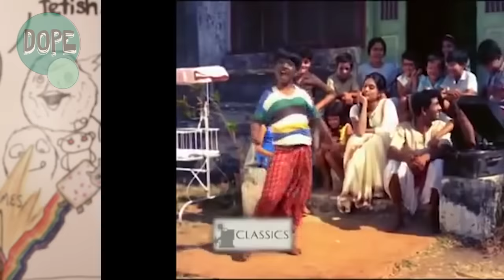BollywoodGandu - The Dope -Viral Dosa - Season 3 - Episode 14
Karan reviews some crazy movie scenes, news clips and ads from South India.

Bollywood Gandu is a platform of Indian standup comedy founded by comedian Karan Talwar.He is a comedian and writer from Bombay, India. He performs comedy shows with the effect of gandugiri on stage and make comedy videos based on contemporary topics especially Bollywood comedy.